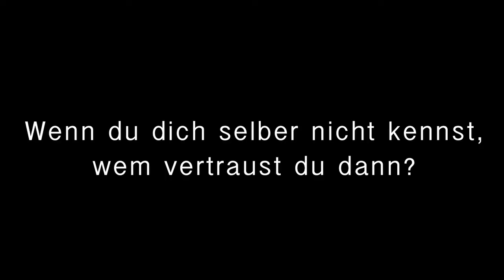Trailer Träum ruhig